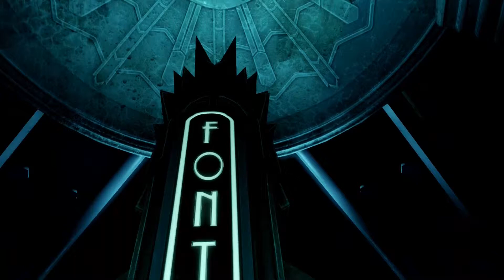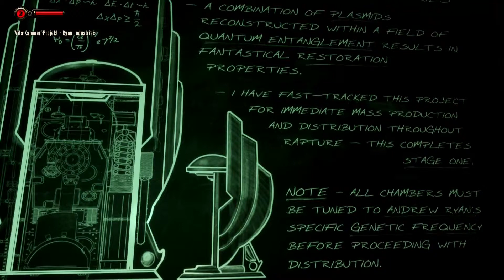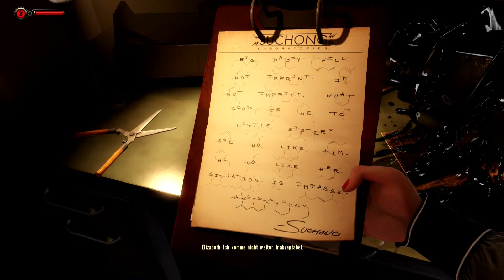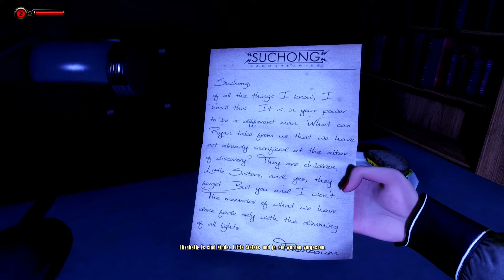#014 † Erzwungene Kopfschmerzen - Bioshock Infinite: Burial at Sea 2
† Bioshock Infinite: Burial at Sea 2

Link zum Spiel und mehr in der Beschreibung!

Ein Cafè, ein Glas Wein, sanfte Musik, der Sonnenschein wird von den sanften Wellen der Seine reflektiert und auch der Eifelturm blitzt in der Ferne. Alles beginnt mit einem Spaziergang durch Paris. Und einem uns wohl bekannten Mädchen: Sally...

Und natürlich: Viel Spaß beim Anschauen des Videos :3